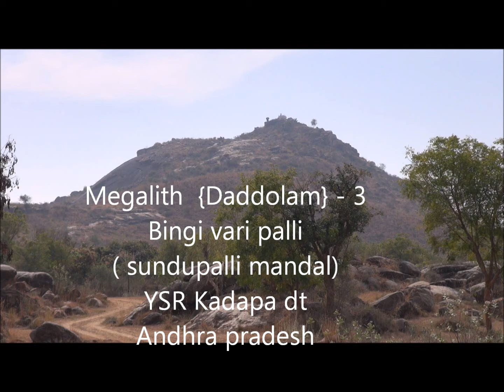Dolmen - 3 near Sundupalli - India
A stone house in telugu language is called " Daddolam" or Daddilam.They may be dwellings or deity houses of ancient people.  Dolmens of this type in India are are aclled ,  "Pandava gullu" means temples of Pandavas or Rakshasa gullu , meaning Devils houses. .Historians believe that these structures are burials of our Ancient tribes and are called box graves or chamber tombs belonging to neolithic period.. Their cap stone is very big in size and most oft times, tons in weight, with more than one feet thickness, which is not possible for human beings to lift it.But wall shaped rock slabs are very thin not even  more than 2 inches. for what purpose they were built is not known till today. They are standing for centuries against many natural hazards and calamities..
The above megalith is on "pasupuralla banda , "adjacent to " chitteru" , near " Bingi vari palli "of Sundupalli mandal, YSR Kadapa district  in Andhra pradesh.
This megalith is estimated to be between 2nd to 3rd . century B.C. pl. visit my other uploads